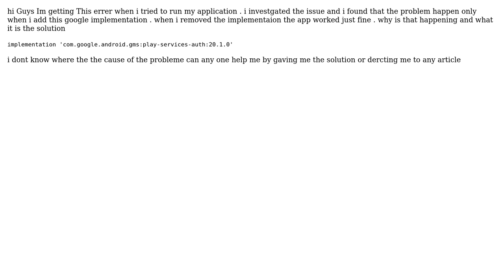Error : Cannot fit requested classes in a single dex file (# methods: 65978 › 65536)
With thanks & praise to God, and with thanks to the many people who have made this project possible! | Content (except music & images) licensed under CC BY-SA | Music | Images & others | With thanks to user kamal douma user Junaid Khalid and the Stack Exchange Network Trademarks are property of their respective owners. You are responsible for your own actions.